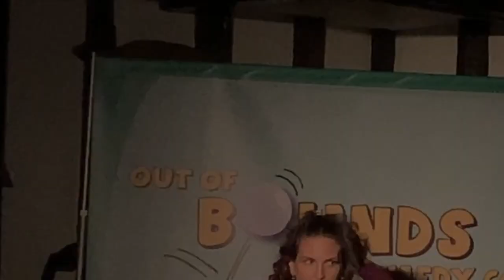On the Brink of Funny. Stand-up comedy with Evelyne Brink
Stand up mix tape demo to secure more bookings to sharpen my comedy claws.